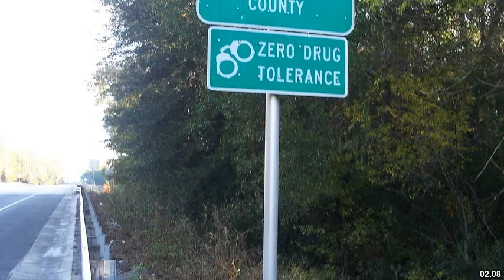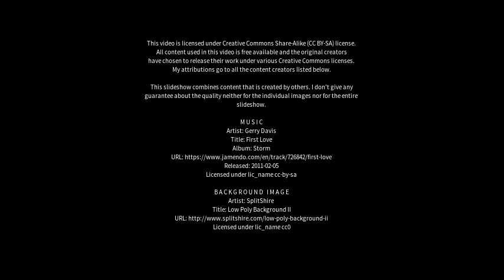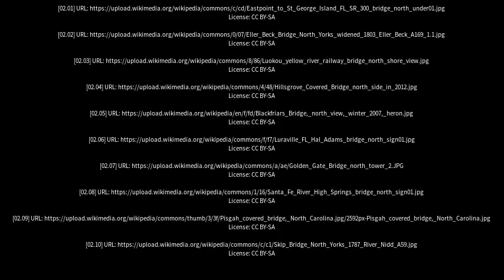Best places to visit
Best places to visit - Bridgenorth (Australia) Best places to visit - Slideshows from all over the world - City trips, nature pictures, etc.